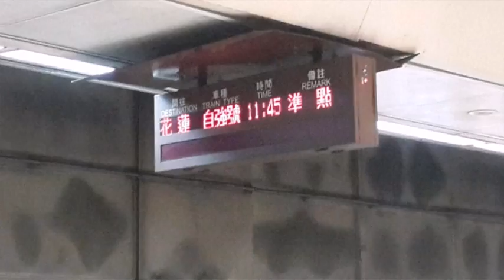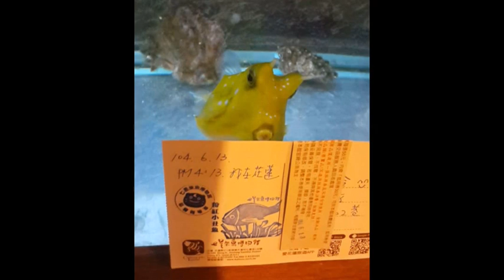1040613五寶出遊趣1